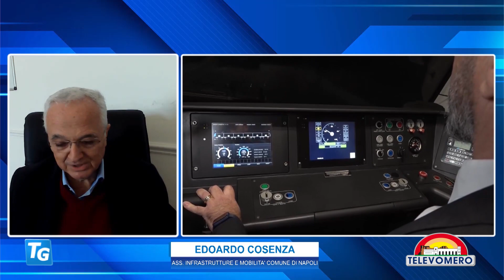TELEVOMERO NOTIZIE in collegamento Edoardo Cosenza – Ass infrastrutture e mobilità Comune Napoli